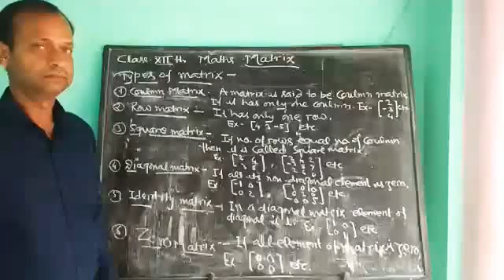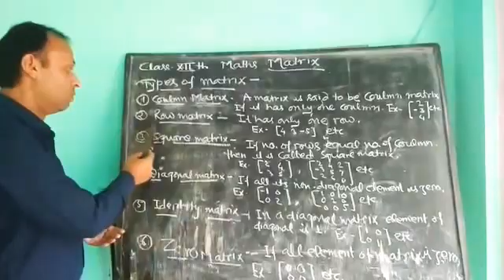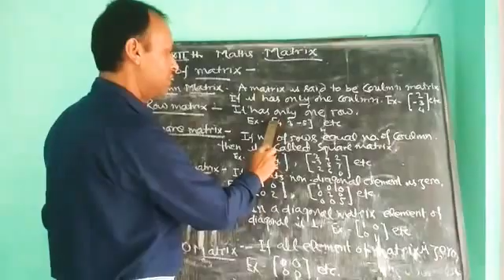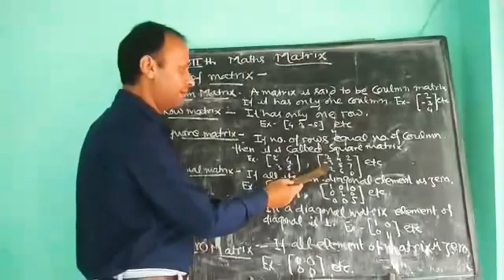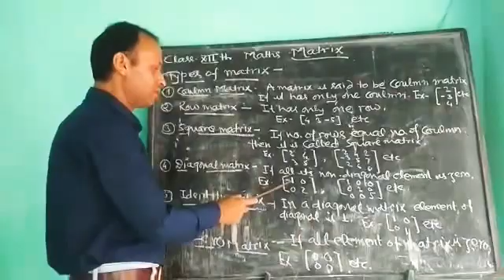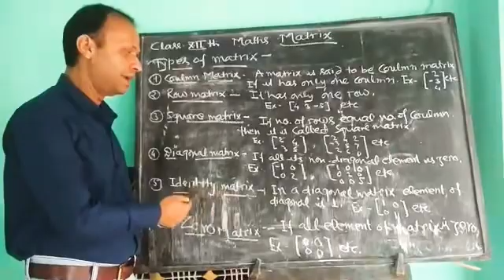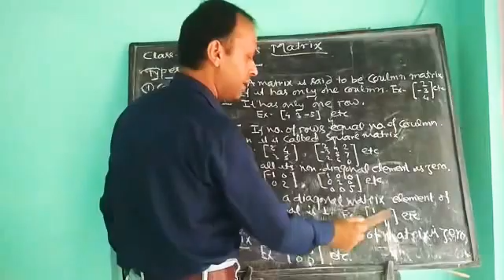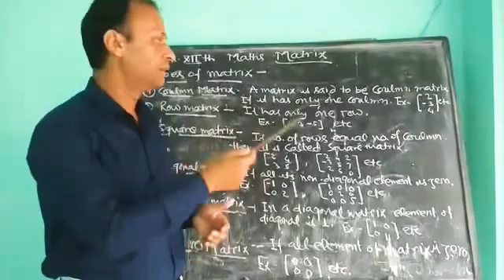Class12 MATHS (25/04/2020)